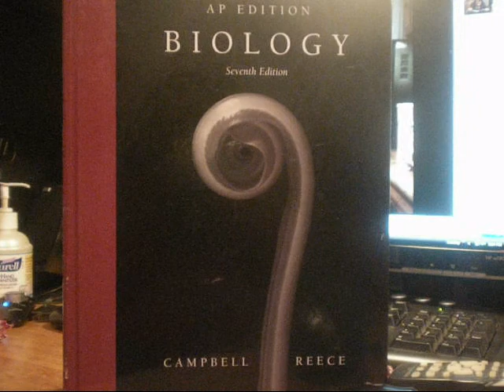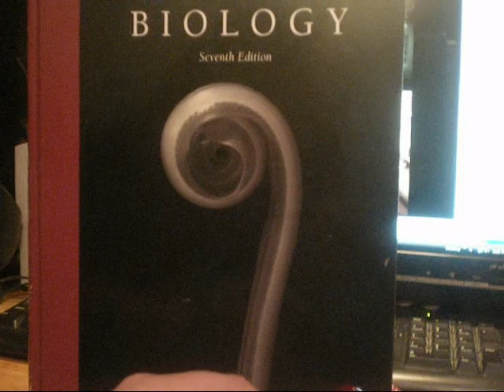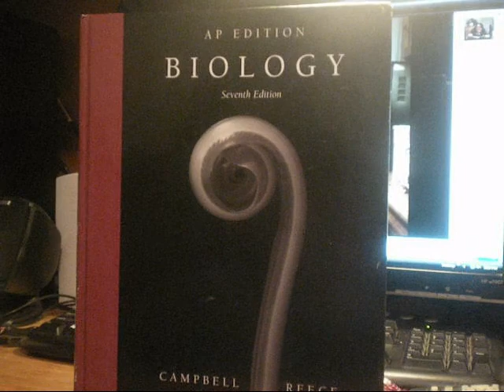The Electron Transport Chain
Whitney and I took the time to talk about the electron transport chain. It took about 20 takes a piece. Hope you enjoy. This was AP Bio inspired!